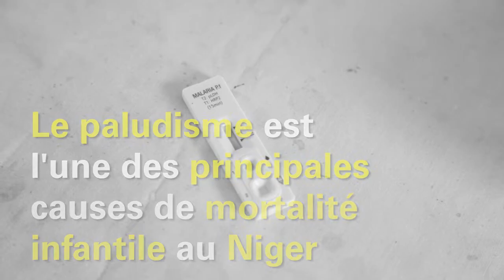La CPS: moyen efficace de lutte contre le paludisme chez les enfants de moins de 5 ans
Vous avez déjà entendu parler de la CPS ? La chimioprévention du paludisme saisonnier (CPS) permet à de nombreux enfants de moins de 5 ans de ne pas être infectés par les moustiques porteurs de paludisme très actif pendant la saison des pluies. Une campagne est en cours dans la région de Diffa. Regardez la vidéo pour en savoir plus !